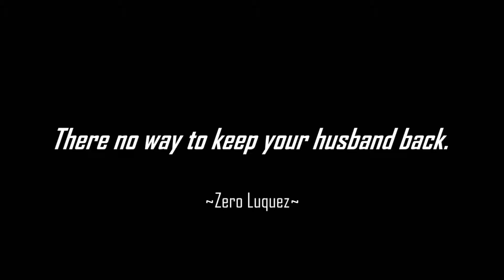When Your Husband Ignore You - (Zero's Vine)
(VINE) - Description

This is my first vine video ever uploaded, hope you enjoy these video and like for more! It shows about Adele has no more husband want her. Sorry adele.

Chat With Me On Skype! ► Zero.Luquez